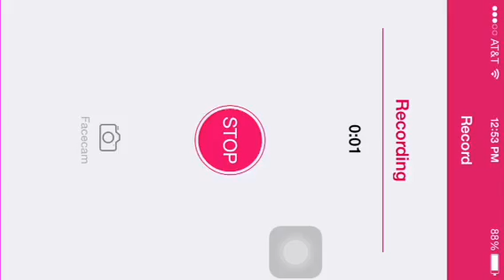Minecraft Pe Hunger Games #1 Hackers, Hackers Everywhere!